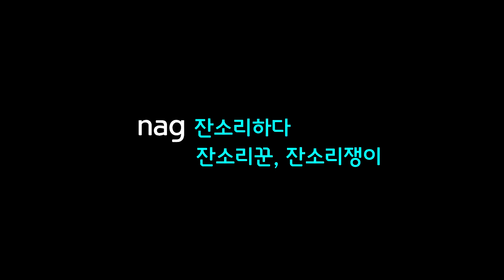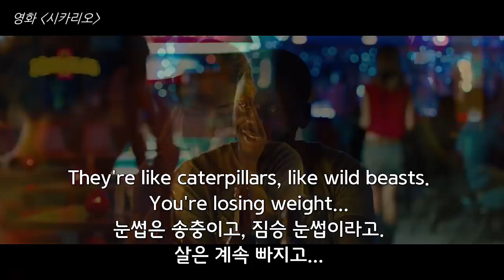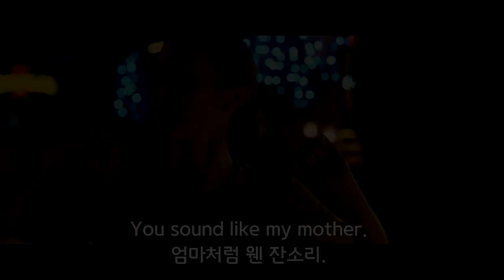"엄마처럼 웬 잔소리람"를 영어로 말하면?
지난 영문법 강의 44강 '오감동사+like'와 관련하여 '엄마처럼 웬 잔소리람?'을 영어로 어떻게 표현하는지 소개합니다. sound like를 사용해서 잔소리를 하지 못하게 만드는 표현을 쓸 수 있습니다. 이 동영상 강의에는 영화 [헤더스], [그들만의 리그], [시카리오], [빽 투 더 퓨쳐]의 장면들이 삽입되어 있습니다.